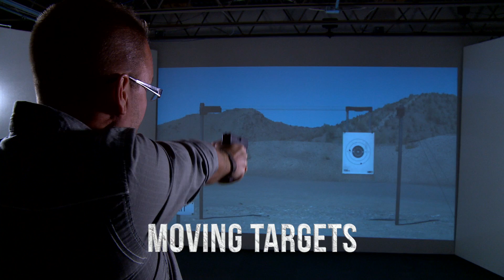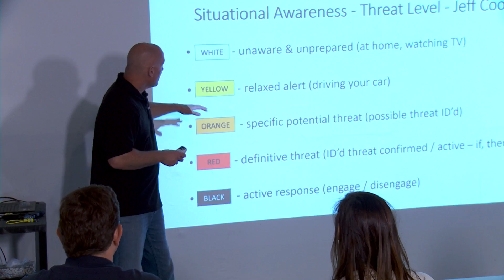Training House Firearms Training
Shot on two Sony CineAlta PMW-EX1Rs.